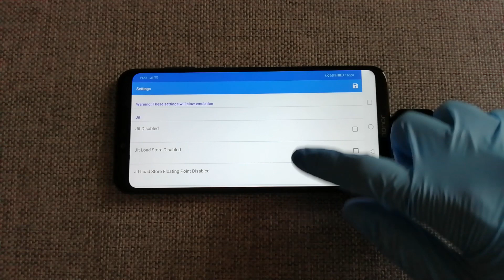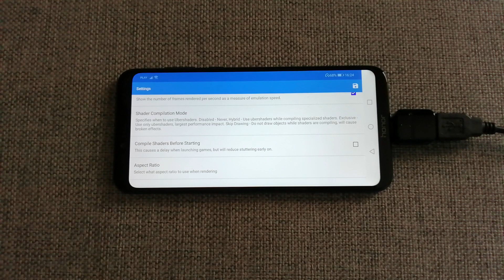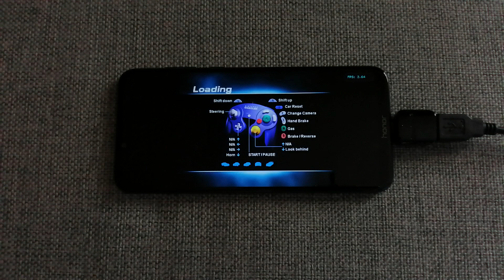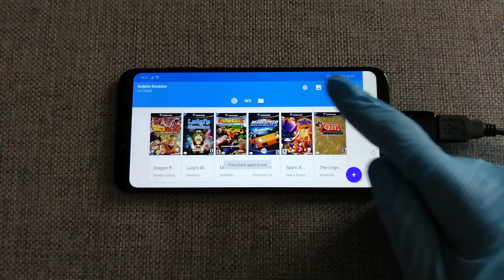Honor Play - Need for Speed: Hot Pursuit 2 - Dolphin Emulator 5.0-10695 - Test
Need for Speed: Hot Pursuit 2 (Gamecube) test on Honor Play with Official Android 9 Pie. To open this game I used Dolphin Emulator 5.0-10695.